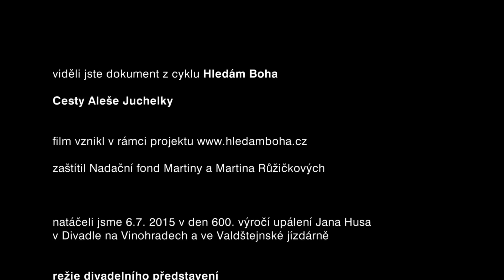Nemoc syna (Cesty Aleše Juchelky)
Moderátor Aleš Juchelka se při moderování výročí upálení mistra Jana Husa rozpovídal o svých životních cestách, o nemocném synovi a o víře v Boha...